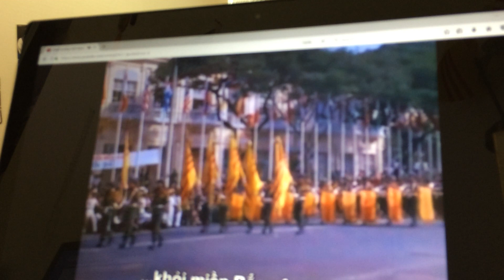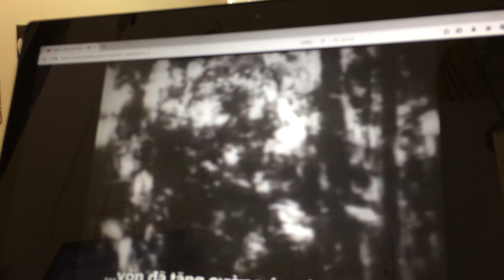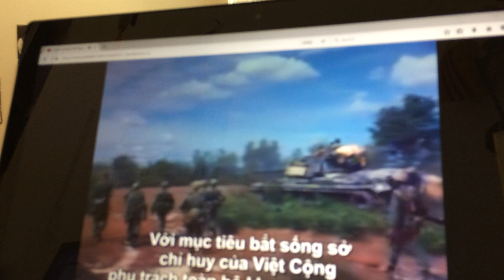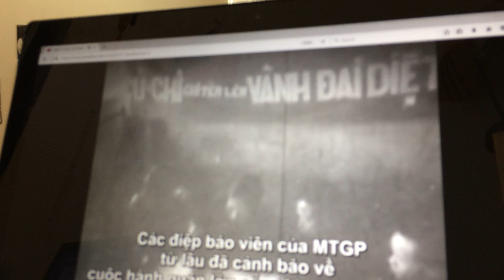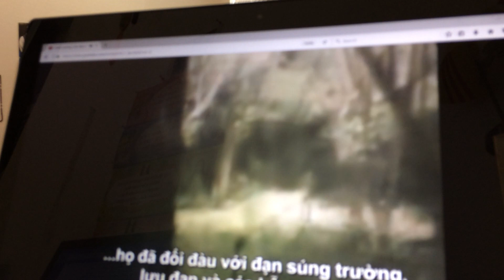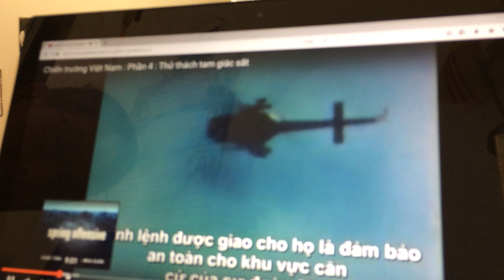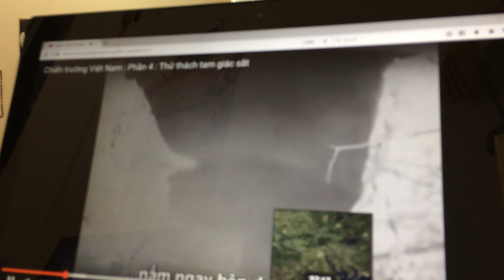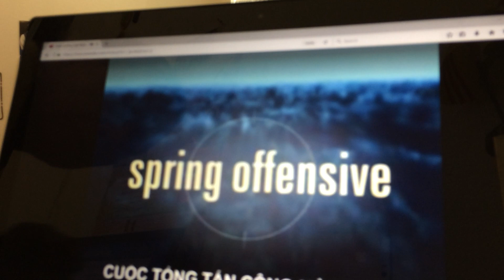VC109b Crimes of Uncle Ho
Ho and Vietnam communist were serious crimes with their people and country as: treason, murder, deception, and wicked thugs. personal, community, organization, or any nation cooperate, aid, or abet Vietnam communist is same race, and cooperate with crimes and ruffian.
I. Treason:
    1. Divided Vietnam by 2 different parts in 1954 by conventional Geneva 1954.
   2. Soviet’ Socialist colonialism as: henchman, traitor for China, Russia.
   3. Intellectuals, the wealthy. landowners, and celebrities. That destroyed Vietnam nation
   4. "Fought America as fought for China and Russian". Le Duan declared that
   5. Ho died, didn't remember his parents, ancestors, but he remembered Mao and Lenin.
II. Murder:
   1. Ho killed about 200 hundred thousand patriots in against colonized France
   2. Ho killed over 200 hundred thousand people in reformed land.
   3. Ho killed 5,000 people in monkey new year 1968 at Hue(stringed beams and shot)
   4. Ho pointed France in Indochina, caught revolutionary  Phan  Boi Chau
   5. Ho pointed France caught Nguyen Thai Hoc and 13 his comrades shot in yen Bai, VN
III. Deception:
   1. Ho declared cheating independent in 1945 spoke but never did.
   2. VC is leader,  government is direct manager, people is owner
    (that is cheated, people must be maids, exactly people were slaves.)
   3. Convention stopped the fighting military of Geneva Convention 1954
(stopped fighting military only, General Registers, not sign by foreign ministers,  in appendix, Ho requested 2 years later had election,  but it was not legal)
IV. Wicked Thugs:
   1. Pirated house and land of people put owner pockets
   2. Shot on the air, trigger off guns died people, caught people in post is death.
   3. Use thugs beat people and religious people.
   4. Ho and Vietnam Communist had serious crimes with their people and their  fatherland history.  Who is cooperative with them is complicity. Please send this video for many people listen together, special to young adult inside and outside of Vietnam, Americans, and give me oppose questions.       Thank you all.    Doctin/Jil.07.2007